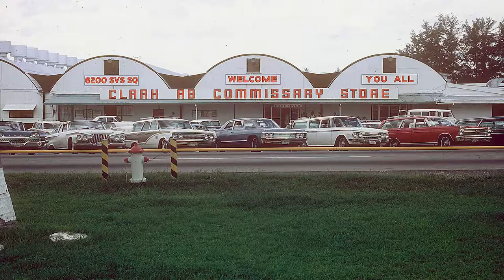Minute of History: 150th Anniversary, Ep. 4